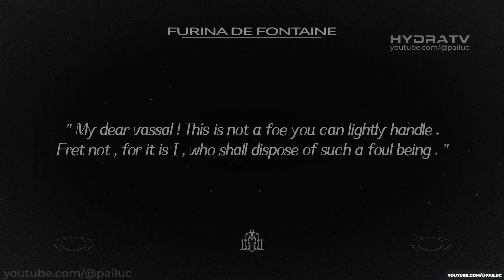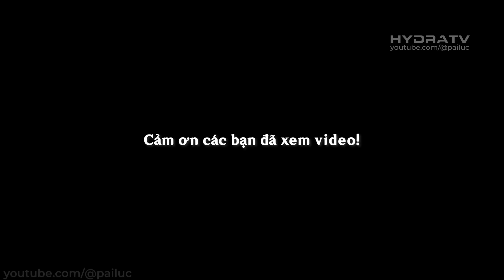Review Thuỷ Thần Furina C0! Sử Dụng Hiệu Quả! Mở Khoá Team Triệu Hồi + Thợ Săn! Genshin Impact 4.2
00:00 Yoyoyo
00:20 Intro
00:28 Giới Thiệu Kĩ Năng
02:03 Q Có RESET BUFF
03:19 Hiệu Quả Nạp Cho Furina?
04:54 Chỉ Số & Tdv
06:46 Đội Hình Triệu Hồi
07:13 Triệu Hồi Giá Rẻ
07:34 Team 4 Thần
07:55 Đi Với Thẩm Phán c0
08:18 Mở Khoá Dps Thợ Săn
09:05 Đi Với Team Quốc Dân
09:21 Khá Nhiều Lựa Chọn
09:54 Về Cung Mệnh
11:29 Tạm Kết

Hãy ủng hộ mình:
LỊCH STREAM GAME:  ► 21h30
Thumbnail: